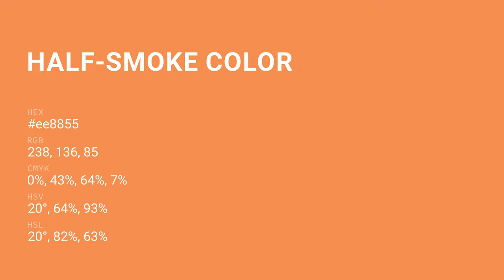Half-Smoke color ee8855 hex color - Orange color - Cool color ee8855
What color is Half-Smoke ? ee8855 hex color - Orange color - Cool color ee8855

Hex ee8855 Color Code is also known as Half-Smoke color.